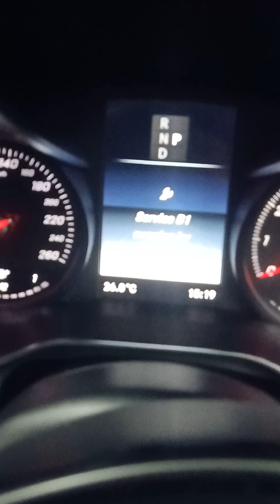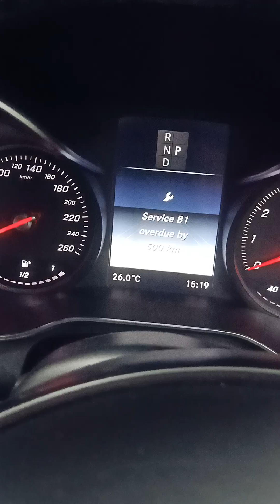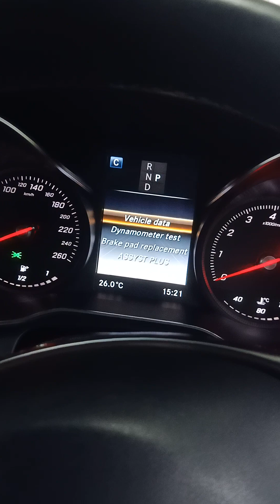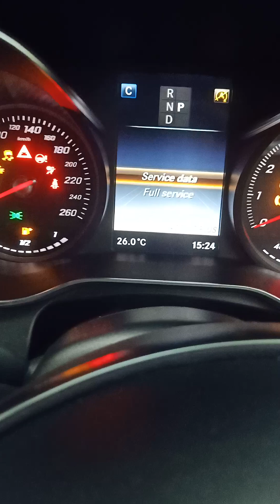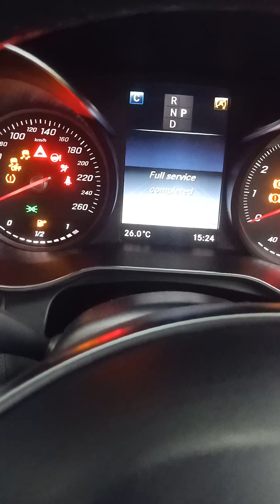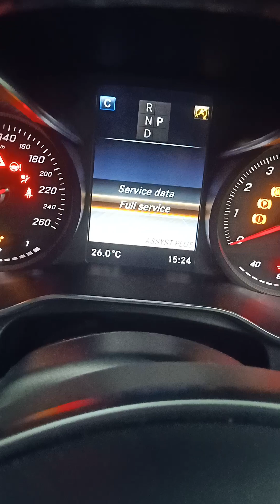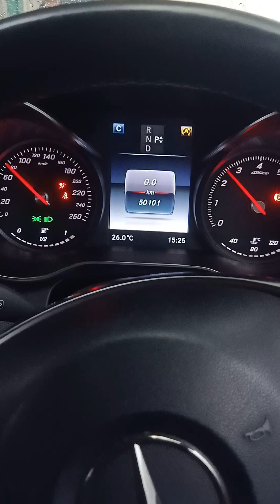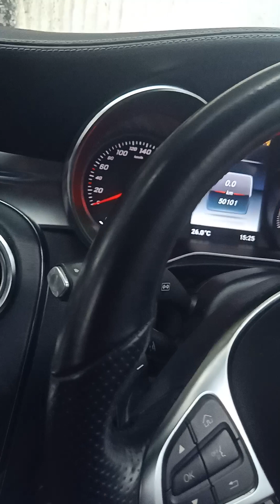HOW TO RESET SERVICE B MERCY GLC 200/2019